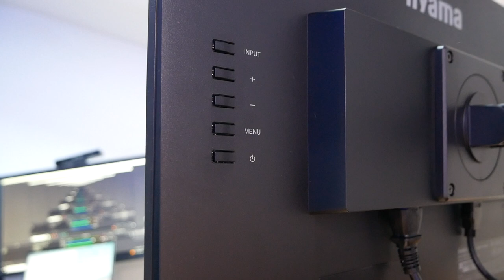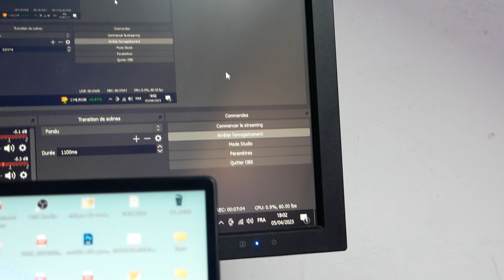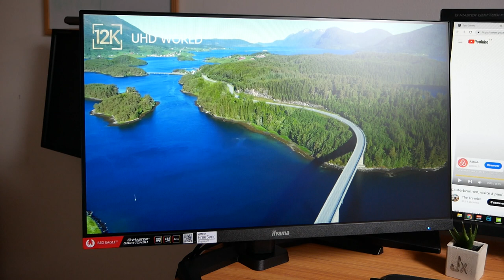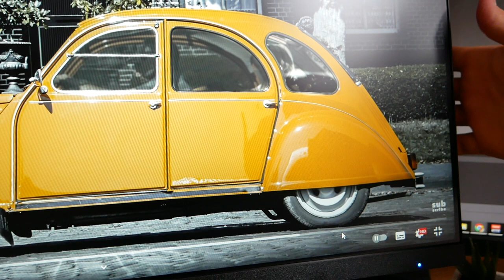CET ÉCRAN 165 Hz EST INCROYABLE ! (G-MASTER GB2470HSU-B5)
e moniteur G-Master G2470HSU-B1 de Iiyama en version 23,8 pouces est un écran de haute qualité conçu pour offrir une expérience de visionnage exceptionnelle aux gamers et professionnels. Grâce à sa résolution Full HD et à son taux de rafraîchissement élevé, cet écran offre des images nettes et fluides pour une immersion totale dans vos jeux et applications.

Produit de la vidéo: